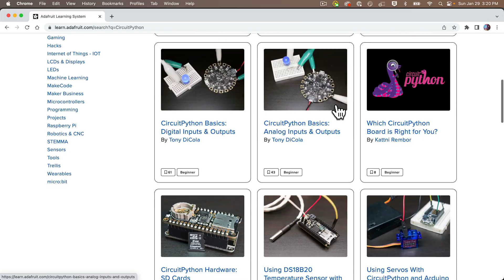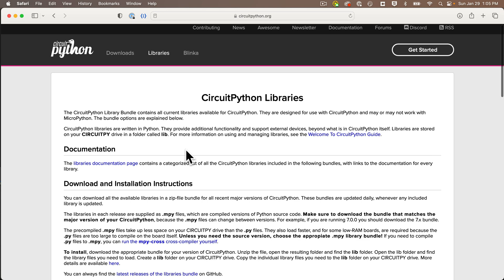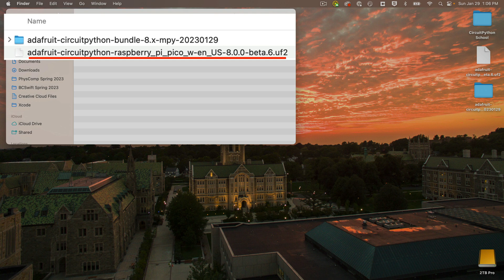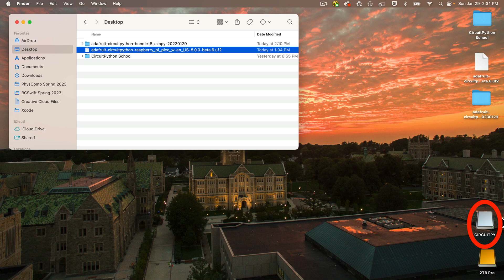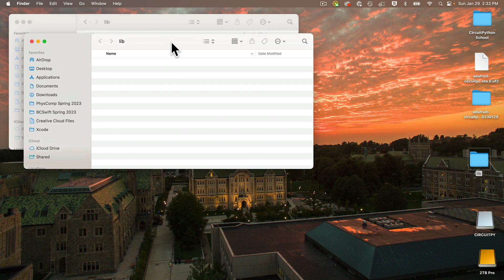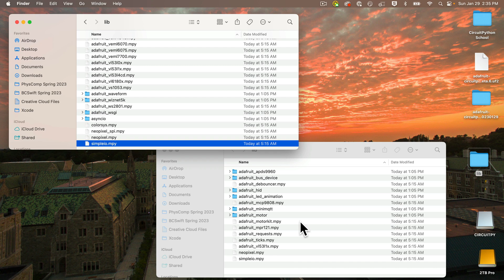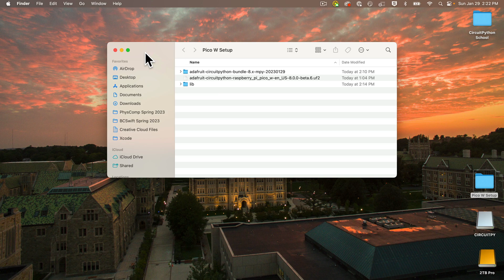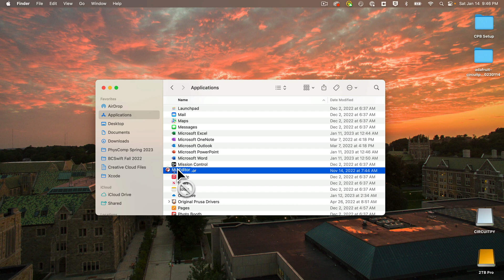Set up a Raspberry Pi Pico W or Pico to use CircuitPython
Start here to learn CircuitPython on a Raspberry Pi Pico or Pico W. We'll add CircuitPython to the Pico board, copy over the lib (library) files that we need to complete a series of assignments using a variety of sensors, motors, neopixels, and input devices. And we'll download the free Mu IDE so we can create, edit, and save CircuitPython programs.
This playlist is used in Prof. Gallaugher's Physical Computing course. All teachers, students, and other independent learners are welcome to use this content. If you find it helpful, PLEASE let me know! You are also most welcome to share with others and use this material in your own courses.